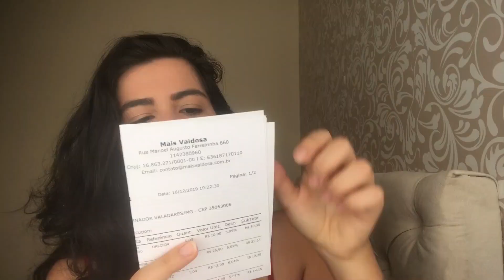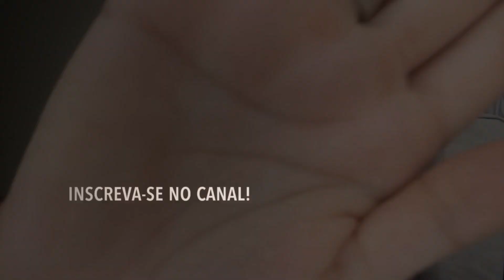MAIS VAIDOSA VALE A PENA ? | PRODUTOS BARATINHOS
Olá meus amores!! Hoje trago um vídeo bem bacana que é de produtosbaratinhos para cuidado com a pele. Espero que gostem bastante!

Corretivo Líquido Dalla Makeup R$ 10,90
Kit com 2 sabonetes Pré e pós make R$ 26,90
Damaquilante Bifásico  R$14,90
Hidratante Facial Vit. C R$14,90
Sérum  R$ 9,90
Esponja com suporte R$ 7,90
Cílios Postiços R$ 4,90
Kit com 8 esponjas  R$ 7,90
Fixador Bruma Miss Lary  R$18,90
Labonete mousse R$ 18,99
Lip Oil Ruby Rose R$ 7,90
Gel secativo antiacne R$ 30,90